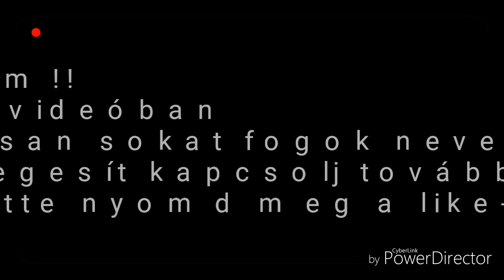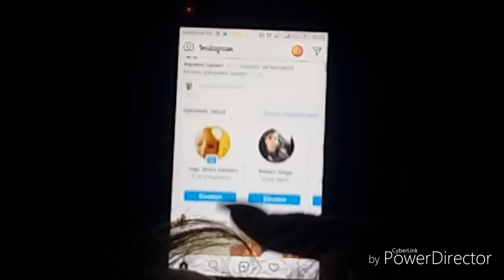#4 VLOGMAS (esti rutin)